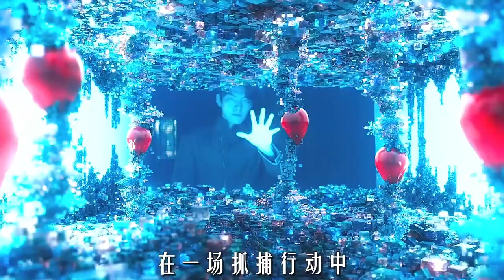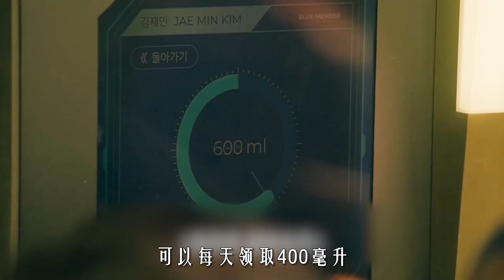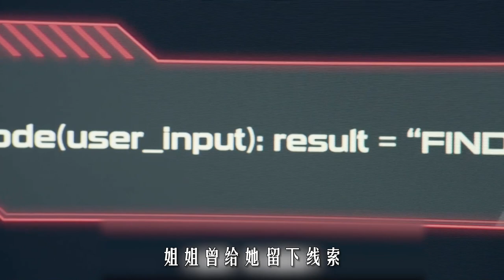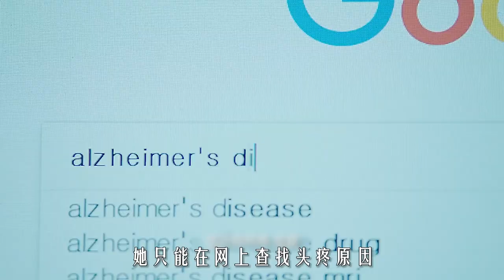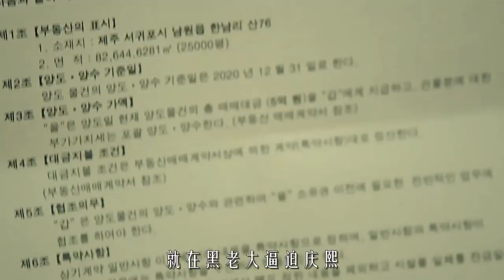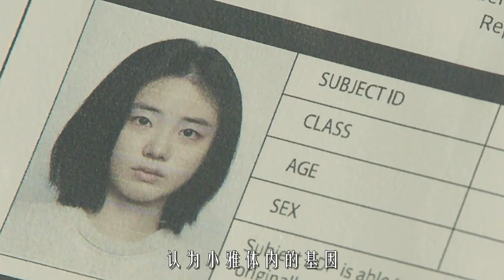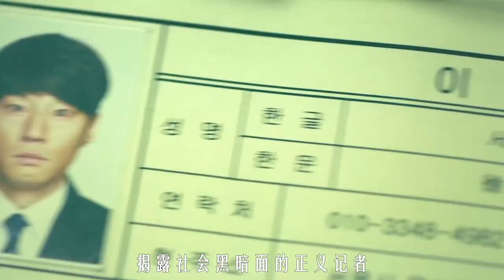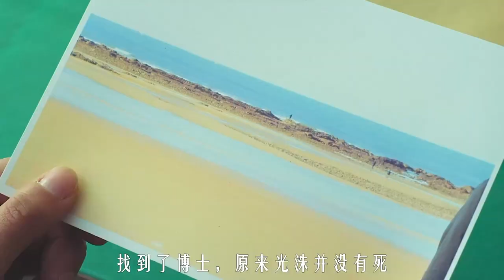40分鐘看5部韓國科幻大片，部部口碑佳作，你喜歡的題材它都有《韓國科幻片合集》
簡介：今天给大家带来5部韩国口碑科幻片佳作：《外星+人》《寂静之海》《魔女1》《魔女2》《突然变异》，有外星人大战拯救地球题材、未来地球资源枯竭转战太空题材，还有变种人题材，看完之后评论区告诉我你最喜欢哪一部吧！

【時間戳】
00:00《外星+人》
08:52《寂静之海》
17:17《魔女1》
25:06《魔女2》
34:02《突然变异》